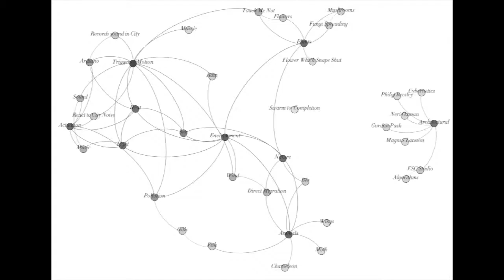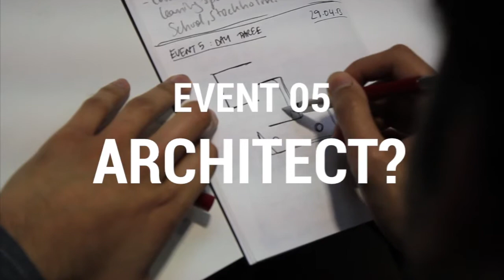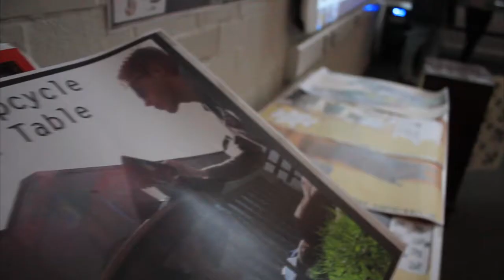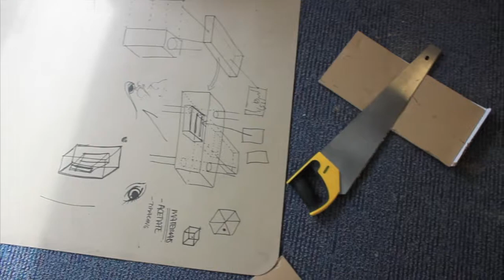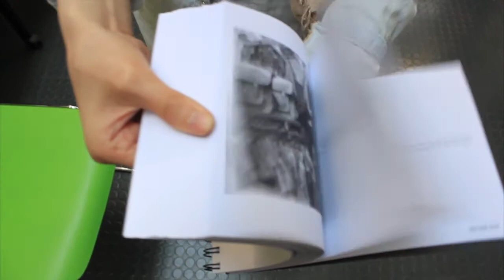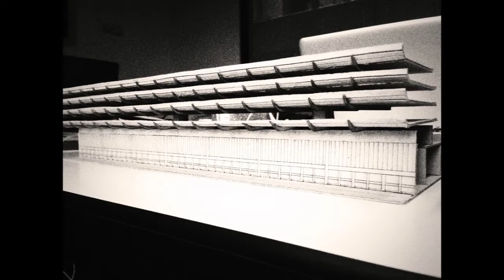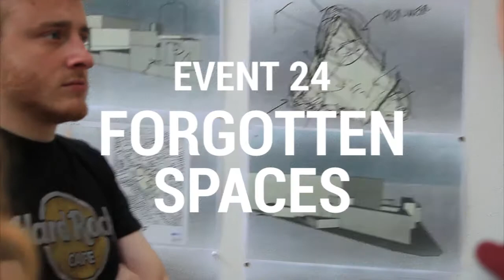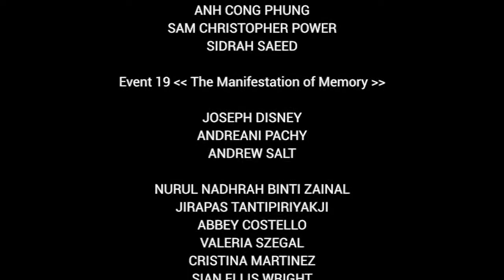Crossings (MSA Events 2013)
a collection of twenty four collaborations in the city
Manchester School of Architecture 2013